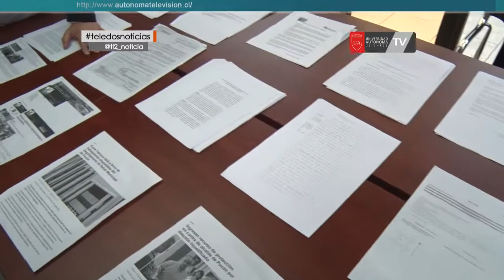El Senador Eugenio Tuma continúa en la palestra política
El Senador Eugenio Tuma continúa en la palestra política, ahora porque el Consejo de Defensa del Estado amplió la querella que se lleva en contra del parlamentario. En esta ocasión, se acusa al congresista de haber destinado fondos públicos al ex gobernador José Montalva para financiar su campaña parlamentaria del 2012, algo que la ex autoridad desmiente totalmente. Por su parte, Tuma, asegura que todo esto se trata de una intervención política.